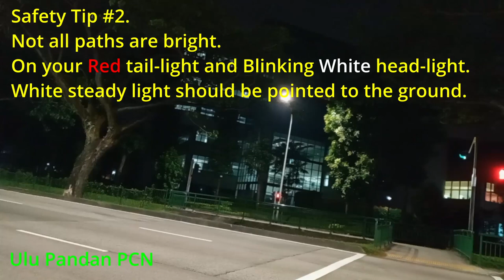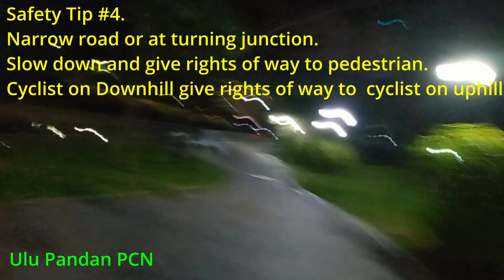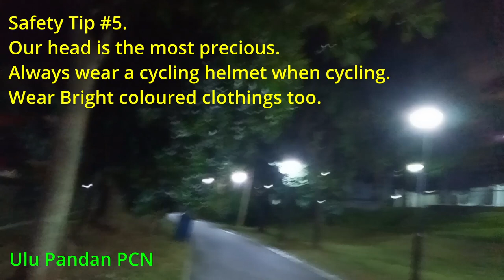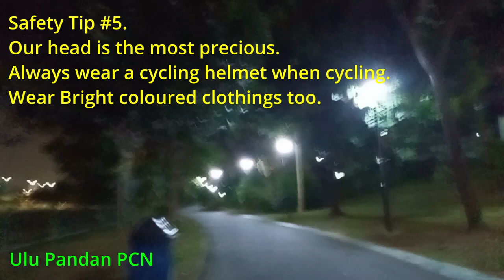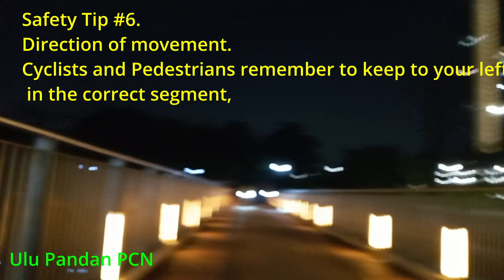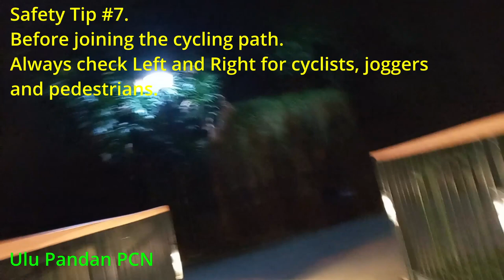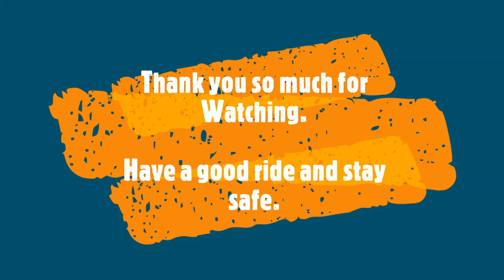[Cycling] Night Photography ride along Ulu-Pandan PCN +8 Night Cycling Safety Tips | Singapore Ride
Dear Viewers and Fellow Cyclist,

This cycling video was made especially for those who are abled and un-abled to visit the place for whatever reasons. Plus 8 Night Cycling Safety Tips to share from my observation and expeirence, hopefully this will help everyone to have an enjoyable and safe riding at night.

Have always wondered if it is possible to video my ride at night, surprisingly it was possible with a Samsung A10s, which I believe a better mobile phone may have better quality.

Do note that the actual brightness along the PCN is much darker than what we see on the video, hence it is good to have a reliable torchlight to light up your path and not blind the cycling from the opposite direction.

This led me to wonder "How safe is it to Cycle at night?", and added some safety tips to share. I believe there are more tips that I may not have covered.